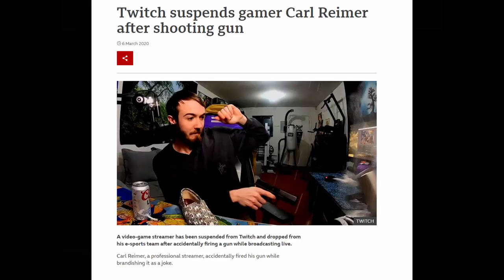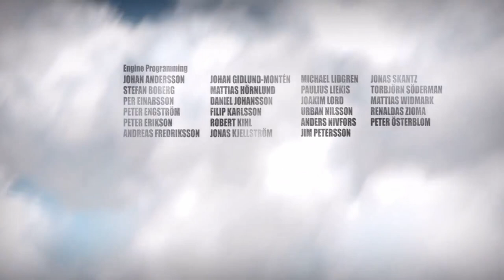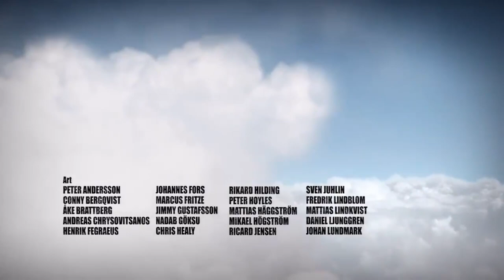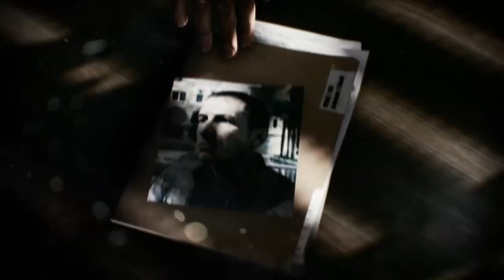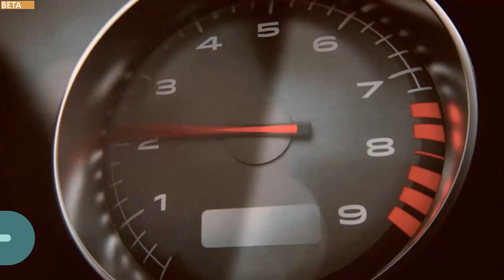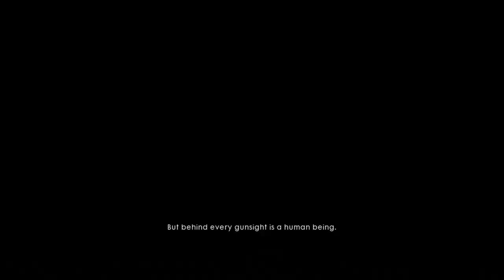Battlefield | The history and evolution of 2 decades of the best online FPS!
The history and evolution of 20 years of Battlefield games.

Do not watch if you are sensitive or quickly offended!
Thanks EA and DICE for wonderful memories.
You have created one of the best (or even the best) online FPS games of all time.

However, the ball is in your court, you messed around with BF1 and BFV.
And we, gamers, will not have no more of this DICE!
BF6 will have to be a good game, more on Battlefield 6 soon!

💚 All Likes and Subscribes will be appreciated! Thank you all.
❓ Any comments, remarks, requests or questions will be answered.

Keep on doing what you do! Be a legend!

TIMESTAMPS
Introduction of myself and my new assistant Tony (0:00)
Battlefield 1942 (1:34)
Battlefield Vietnam (3:31)
Battlefield 2 (4:39)
Battlefield 2142 (9:32)
Battlefield Bad Company (12:26)
Battlefield 1943 (14:06)
Battlefield Bad Company 2 (15:34)
Battlefield Bad Company 2 Vietnam(16:47)
Battlefield 3 (18:08)
Battlefield 4 (21:26)
GAMERS RANT (21:47)
Battlefield Hardline (22:47​)
Battlefield 1 (23:01)
Battlefield V (25:39)
Battlefield V RANT (26:49)
Legend Section (27:51)